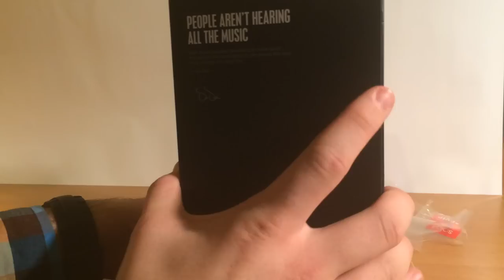Beats Solo 2 - Unboxing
⬇️️ KUP PRODUKT APPLE W SPRAWDZONYM MIEJSCU ⬇️️

W dzisiejszym filmie Unboxing Beats Solo 2.

Beats Solo 2, Pierwsze Wrażenia, ↘️